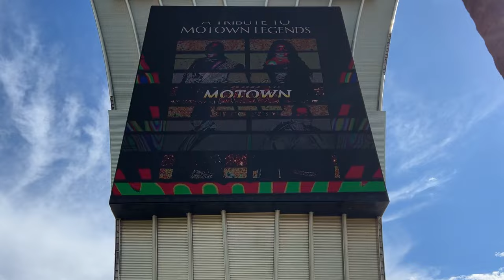TUDO SOBRE O MEU QUARTO DE HOTEL!! NÃO FOI BARATO 🤡 ( CAIO GARCIA )